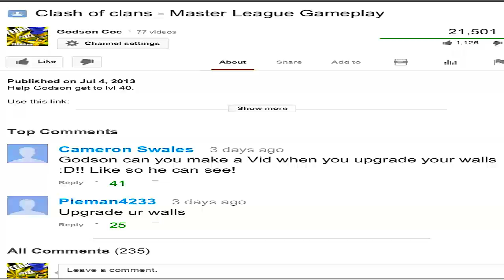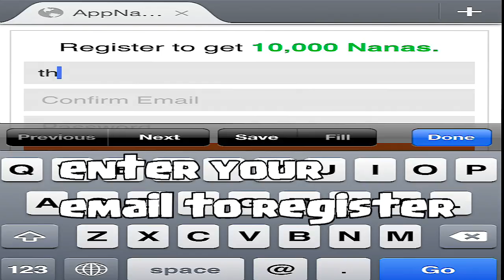Clash of clans - upgrading walls ( READ DESCRIPTION )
IMPORTANT:
The link in the vid dosent work.. try this one ( its for appbounty.net )
 set up your account to earn points towards Clash of clans!
 using the invite Code:  dothuma or Godson    this will help you earn extra points.

download apps and check em out for at least 30 seconds and you will be rewarded with
points to use towards itunes,Xbox and more!